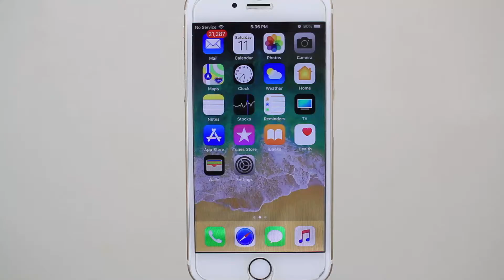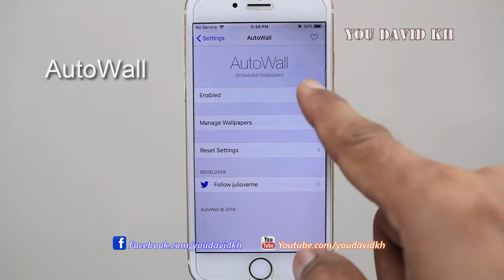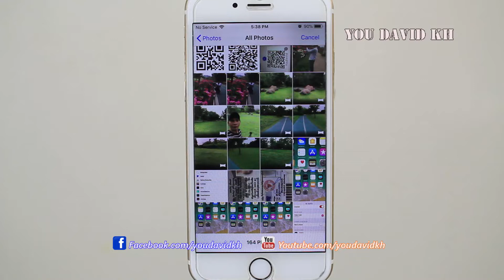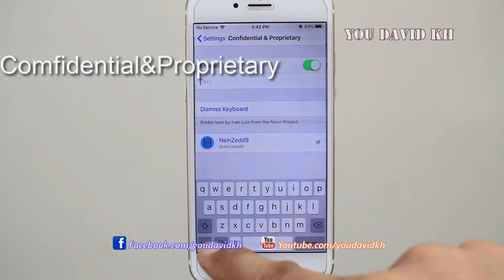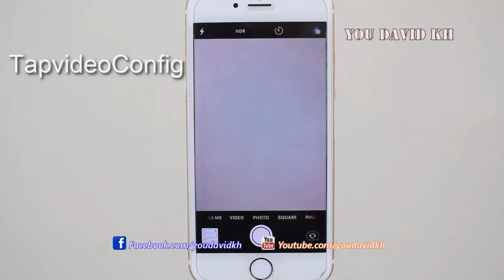Top 5 Free Cydia Tweaks Compatible iOS 11.2.11